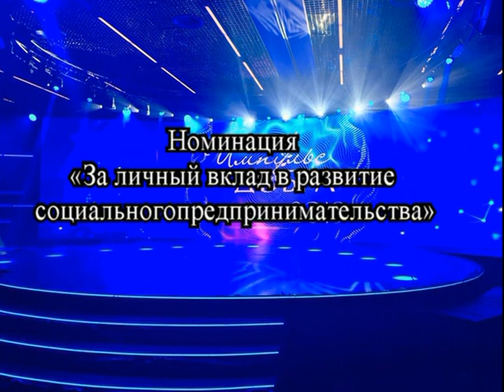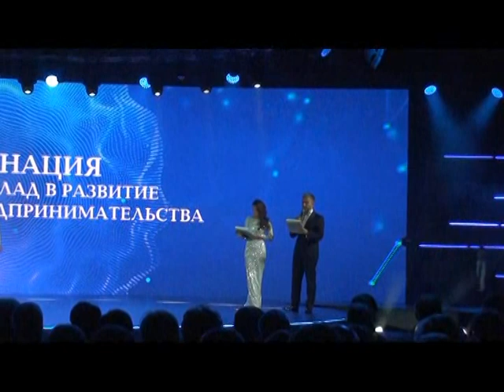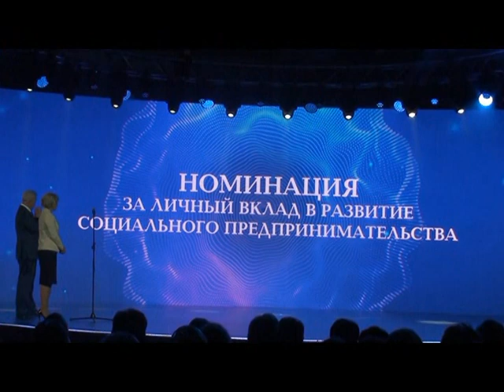Премия «Импульс добра 2019».За личный вклад в развитие социальное предпринимательство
Помощь каналу Премия «Импульс добра 2019».За личный вклад в развитие социальное предпринимательство
В номинации «За личный вклад в развитие социального предпринимательства» в этом году одержали победу сразу три лауреата. Были отмечены заслуги Натальи Сергеевны Перязевой, которая запустила ряд социальных проектов: частный детский сад «7 гномов», дом престарелых «Дом у парка», семейный центр развития взаимодействия поколений «Сказки у Камина». Также Наталья – тренер по развитию социального предпринимательства и председатель Экспертного совета по развитию социального предпринимательства при Комитете по экономической политике.

Второй лауреат – Константин Александрович Лившиц, основатель персональной службы социально-медицинского сопровождения, патронажа и реабилитации «Система Забота», которая с 1999 года предоставляет комплексные услуги для пожилых людей и инвалидов. Круглосуточно на звонки подопечных отвечают врачи-операторы, готовые решить разные проблемы и вопросы – например, вызвать врача на дом. Число пользователей сервиса превышает 23 тыс. человек в 11 регионах РФ. Также «Система Забота» входит в Реестры поставщиков социальных услуг пяти регионов РФ.

Лауреат Григорий Аркадьевич Леин удостоился награды за работу над лечением сколиоза у детей – с 2006 года он разрабатывает и выпускает специальные корсеты для лечения позвоночника. В 2014 году он запустил протезно-ортопедический центр полного цикла «Сколиолоджик.ру», который, помимо корсетов, производит ортопедические аппараты, протезы и оказывает услуги психотерапевтического сопровождения пациентов. Центр представлен в 5 городах России и Эстонии.

Хочешь нормально продвигать свои видео в ЮТУБЕ? Тогда лучшие инструменты для тебя VidIQ - это комплексный инструмент оптимизации канала на YouTube, который позволяет подбирать ключевые слова, обеспечивает продвижение на youtube, выводит рекомендованные теги для ютуб и подсказывает как подобрать теги. Также VidIQ позволяет массово редактировать аннотации и подсказки и проводить полную внутреннюю оптимизацию видео на YouTube. TubeBuddy — это расширение для браузеров Google Chrome и Mozilla Firefox с широким функционалом для оптимизации метаданных видеороликов на Youtube, а также для работы с аналитикой видео, описаниями, подсказками, конечными заставками. У инструмента есть как бесплатная версия, так и платная, с расширенными возможностями для оптимизации и настройки.
Likecoin – это цифровая валюта, которую авторы видеоконтента получают за каждый поставленный на YouTube лайк. Likecoin построен на технологии Блокчейн с использованием механизма Proof Of Popularity: чем выше популярность видеоролика и чем большее число лайков он собирает, тем больше вознаграждение автора в криптовалюте. Данная технология дает возможность легко монетизировать видеоконтент и получать достойное вознаграждение без встраивания рекламы и привлечения рекламных агентств. Неважно, кто ты – признанная звезда YouTube или новичок видеоблогинга, любой кто умеет делать видео интересным, должен получать за это заслуженное вознаграждение! Теперь каждый видеоблогер сможет думать лишь о качестве своего контента, о монетизации позаботится Likecoin!
Премия ИмпульсДобра2019 ТВИнфо югра social entrepreneurship 💗 Likecoin – криптовалюта за лайки Наш новый канал новостей и технологий ТВ -Инфо